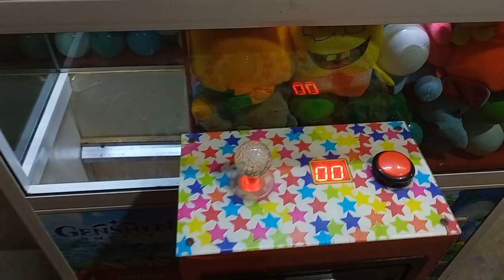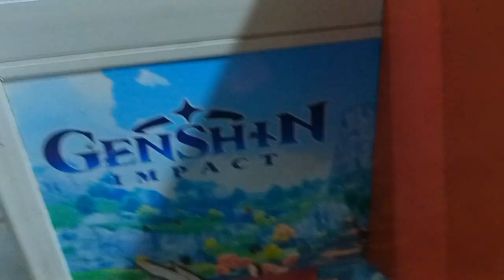Capit Boneka Dapet boneka Lucu cuma habis 4 koin